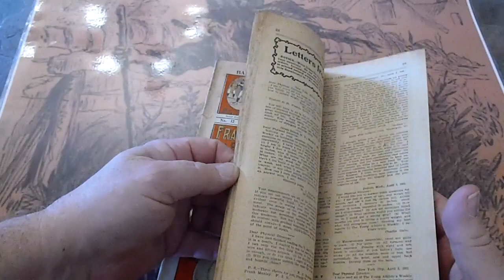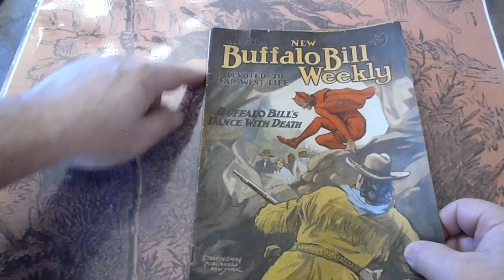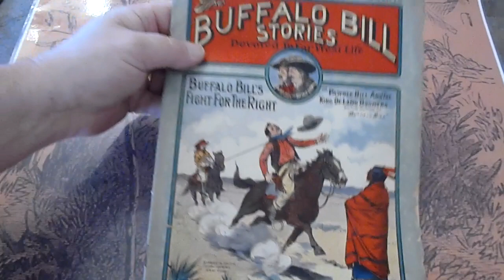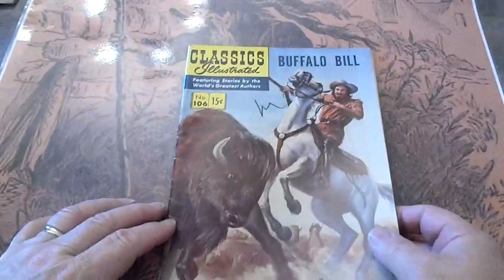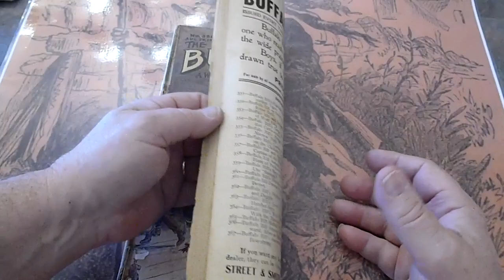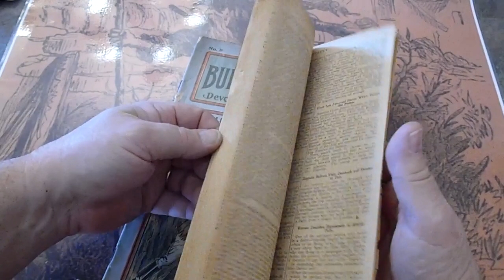11 ASSORTED DIME NOVELS BUFFALO BILL STORIES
11 ASSORTED DIME NOVELS BUFFALO BILL STORIES